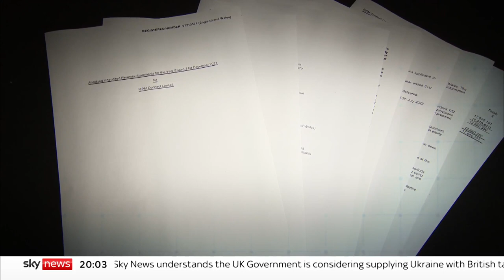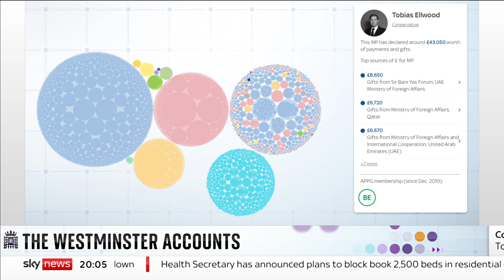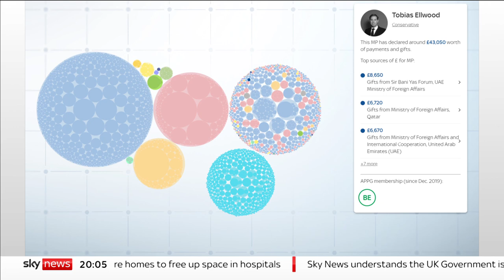MPs failing to give 'sufficient' transparency on major donations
Some MPs have declared thousands of pounds in donations from companies where the source of the funding is unclear.